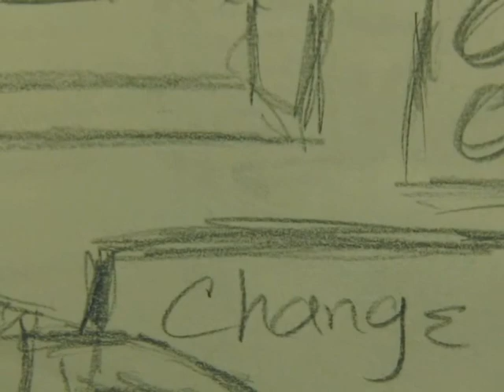See a Penny pick it up... Chapter II storyboards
These storyboards are a continuation from the first short. Filmed but had too many video, sound, and computer problems. If I find the footage maybe I'll cut something together.  I use the same sound track that I wrote for the first short film.